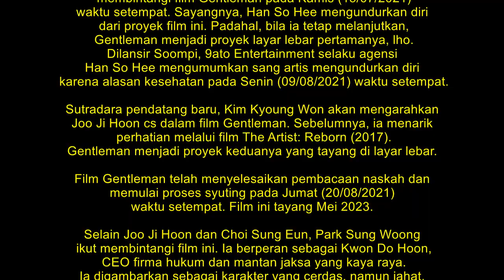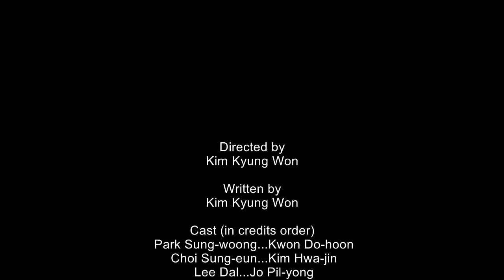Gentleman : Detektif Swasta Dijebak Kasus Pembunuhan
Gentleman (2023)
Film - Action, Thriller
Stars : Joo Ji Hoon, Choi Sung-eun

Gentleman adalah film kriminal yang menghibur di mana Joo Ji Hoon berperan sebagai agen detektif swasta yang menyamar jadi jaksa demi penyelidikan. Dia akan beradu akting dengan Park Sung Woong dan Choi Sung Eun. Gentleman akan disutradarai oleh Kim Kyung Won yang mencuri perhatian lewat film The Artist: Reborn.
 Film kriminal ini menyoroti kisah Ji Hyun Soo (Joo Ji Hoon), pemilik agen detektif swasta dengan tingkat keberhasilan 100 persen. Dia berpura-pura menjadi jaksa untuk menemukan kliennya yang hilang dan melakukan segala cara untuk memburu penjahat tanpa peduli caranya legal atau ilegal.

 Dia segera bertemu Jaksa Kim Hwa-Jin (Choi Sung-Eun) selama penyelidikan dan mereka mengetahui bahwa Kwon Do-Hun (Park Sung-Woong) entah bagaimana terlibat. Kwon Do-Hun adalah CEO sebuah firma hukum besar. Demi membersihkan nama baiknya, Ji Hyun Soo berpura-pura menjadi jaksa. Namun dalam proses untuk menemukan kliennya yang hilang, Ji Hyun Soo malah menemukan banyak kenyataan yang buruk dan orang jahat yang berkaitan dengan kasus tersebut.